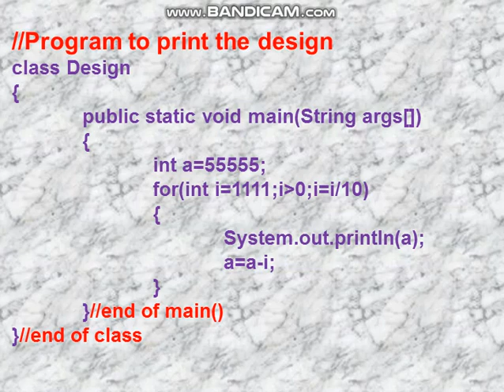Design in Square of numbers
Java Program to print the given design
 55555
 54444
 54333
 54322